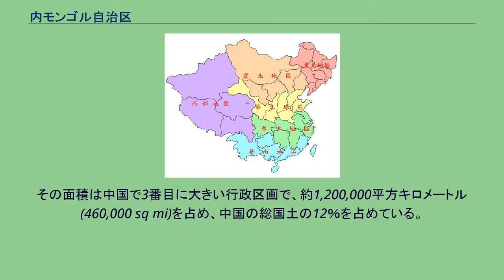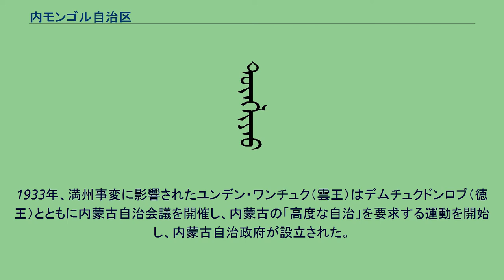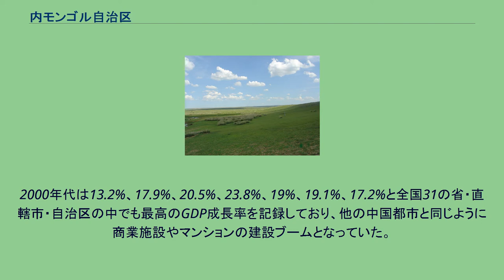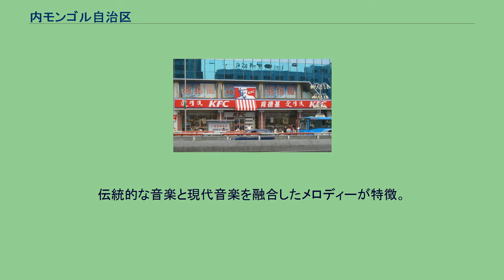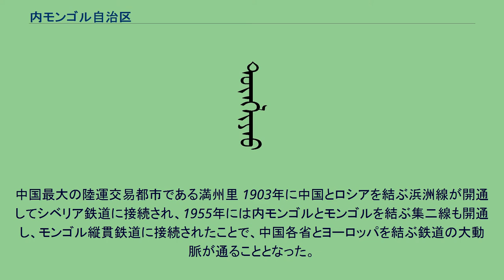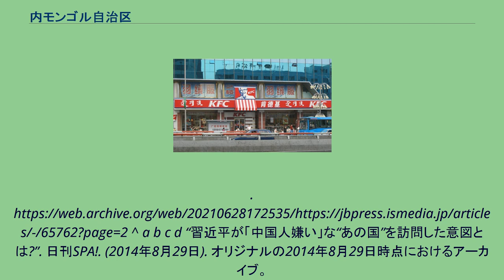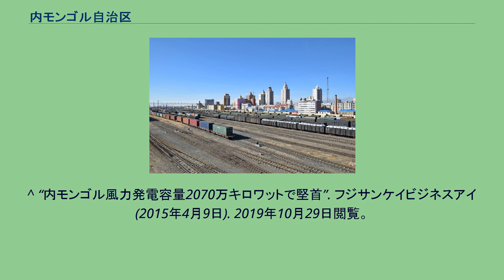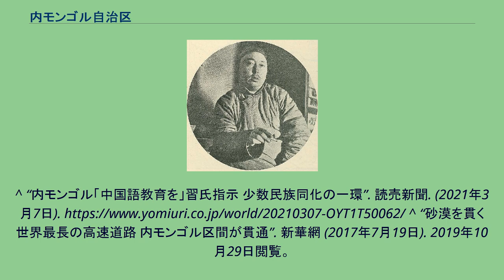内モンゴル自治区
内モンゴル自治区（うちモンゴルじちく、モンゴル語: ᠥᠪᠦᠷ ᠮᠣᠩᠭ᠋ᠤᠯ ᠤᠨ ᠥᠪᠡᠷᠲᠡᠭᠡᠨ ᠵᠠᠰᠠᠬᠤ ᠣᠷᠤᠨ, モンゴル語ラテン翻字: Öbür Moŋɣol-un öbertegen jasaqu orun、キリル文字表記: Өвөр Монголын Өөртөө Засах Орон、中国語: 内蒙古自治区、拼音: Nèi Měnggǔ Zìzhìqū、英語: Inner Mongolia）または内蒙古自治区は、中華人民共和国の内陸部に位置するモンゴル族の自治区である。
内モンゴル自治区は、中華人民共和国の内陸部に位置し、モンゴル国との国境のほとんどを占めている。
また、中国とロシアとの国境の一部も内モンゴル自治区に含まれている。
首都はフフホトで、その他の主要都市は包頭、赤峰、通遼、オルドスなど。
1947年、旧中華民国の綏遠・察哈爾・熱河・遼北・興安の各省と、甘粛・寧夏の北部地域を取り込んで設立された。
その面積は中国で3番目に大きい行政区画で、約1,200,000平方キロメートル (460,000 sq mi)を占め、中国の総国土の12％を占めている。
東西に長いため、内モンゴルは地理的に東区と西区に分かれている。
東部は中国東北部（旧満州）に含まれることが多く、主要都市には通遼、赤峰、ハイラル、ウランホトなどがある。
西部地区は中国北西部に含まれ、主要都市には包頭、フフホトなどがある。
2010年の国勢調査での人口は24,706,321人で、中国本土の総人口の1.84%を占めている。
内モンゴル自治区は、中国で23番目に人口の多い省レベルの区分である。
この地域の人口の大部分は漢人で、少数派のモンゴル人は500万人（2019年）に近く、これは世界最大のモンゴル人人口である（モンゴル国の人口よりも多い）。
内蒙古自治区は中国で最も経済発展している省の一つで、一人当たりの年間GDPは13,000米ドル近く（2019年）で、しばしば全国5位にランクされる。
公用語は北京語とモンゴル語で、モンゴル語は伝統的なモンゴル文字で書かれており、モンゴル国（以前は「外蒙古」と表現されることが多かった）でモンゴル・キリル文字が使用されているのと対照的である。
歴史的に騎馬民族が活躍した地域であり、昔から牧畜が盛んである。
清朝後期からは漢人農民の大規模な移住があり、農民化したモンゴル人も多くなった。
農業開発が自然破壊の要因となっており、1960年以降、急激に砂漠化が進行している。
内モンゴルの草原 東西に長く伸びており、東から順番に黒竜江省・吉林省・遼寧省・河北省・山西省・陝西省・寧夏回族自治区・甘粛省と南に接し、北はモンゴル国・ロシア連邦と接している。
面積は、日本の約3倍。
内モンゴルの高原は広く、標高600-1400mである。
地形は西が高く東が低く、南が高く北が低い。
なだらかな丘と広いモンゴルの平野と盆地が広大な草原を形成している。
モンゴル国とはゴビ砂漠を挟んで接しており、その地理的特徴から中国の史書では「漠南」という表記も見られる。
大興安嶺が東部を南北に約3000kmにわたって走っており、また東西には陰山山脈が走っている。
50万年前から20万年前ごろの原人の化石が見つかっている。
比較的湿潤で温暖なこの地域では牧畜と農耕を両立させる「半農半牧」が行われてきた。
紀元前4700年から紀元前2900年にかけては紅山文化が燕山山脈の北方に栄え、紀元前20世紀ごろにはオルドス部人が住みつき始め、春秋戦国時代には趙・燕と匈奴との間で抗争が繰り広げられた。
フビライ・ハーン 1206年に建国した大モンゴル国（後に大モンゴル帝国）のチンギス・ハーンの弟ジョチ・カサルの領地となり、のちにはその子孫が支配し、モンゴル帝国帝位継承戦争でモンゴル帝国が南北に分裂した際はクビライの本拠地となり、クビライが即位を行った上都は元では首都の大都（北京）に次ぐ陪都となった。
1368年に元が漢族の明によって滅び、帰還したモンゴル人は西部のオイラート・モンゴル（現在のカザフスタンや中央アジア）、ハルハ・モンゴル（現在のモンゴル国）、内モンゴルに大きく三つに分けられ、互いに権力争いを続ける。
16世紀にはアルタン・ハーンが内モンゴルを再統一する。
アルタンの時代には、モンゴル高原西部のオイラト、北部のウリャンハン、明などに対する軍事遠征を行い、現在のモンゴル民族の地理的な分布の大枠を定めた。
ま...